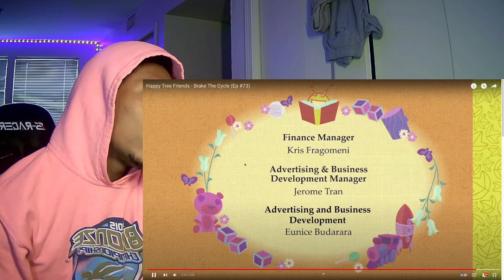EVERYONE PRAY FOR TOOTHY...🙏🏽💔 Happy Tree Friends - Brake The Cycle REACTION! (IM DISGUSTED)